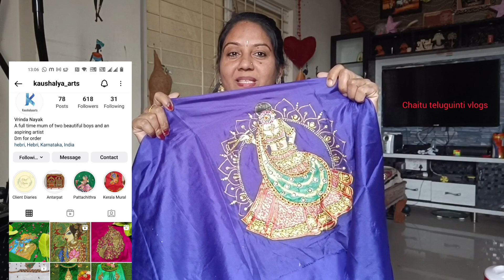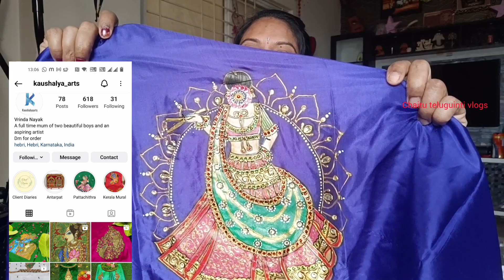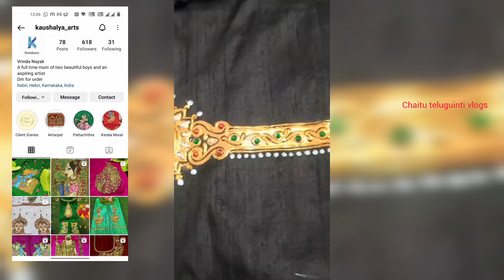మగ్గం వర్క్స్ ని computer వర్క్స్ ని మించిన బ్లౌజ్ డిజైన్ ఆర్ట్స్ నమ్మలేని కొత్త మోడల్ వర్క్స్ సూపర్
👇insta id